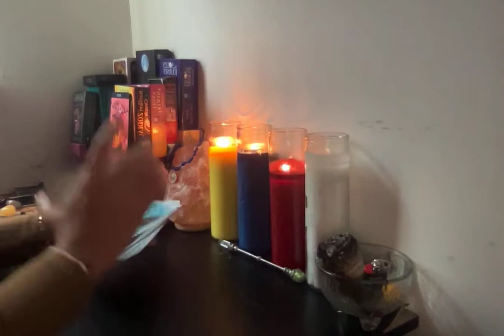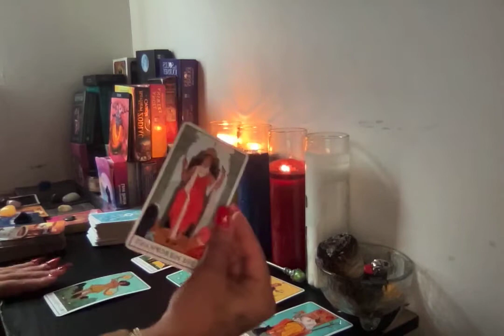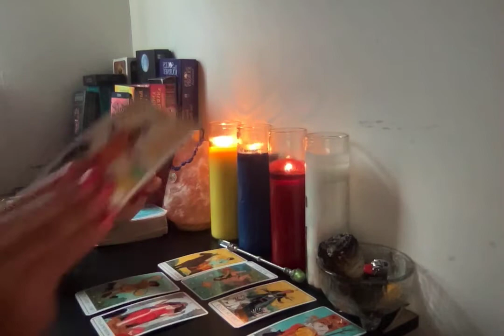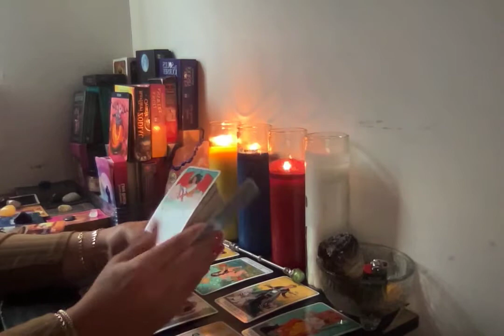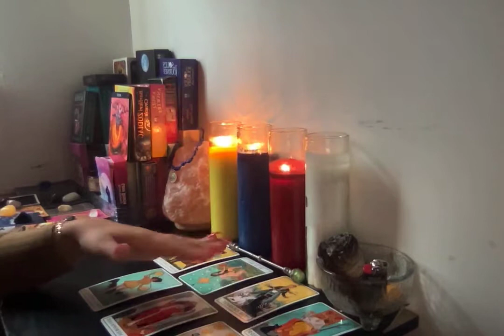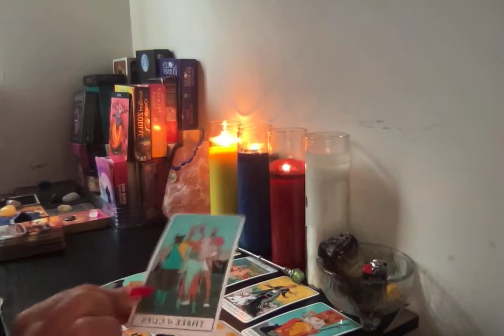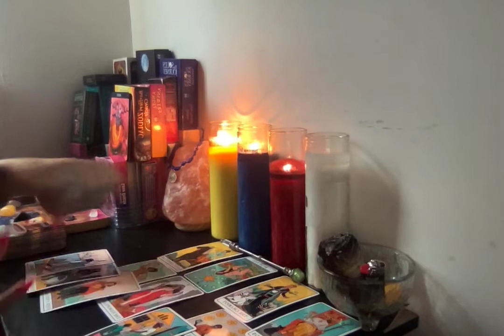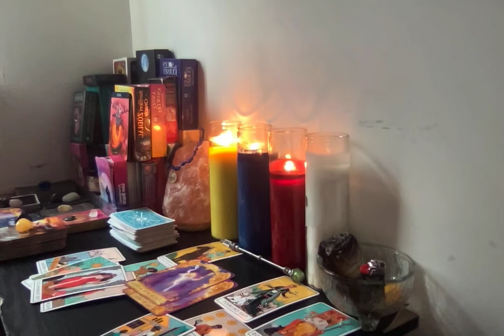ARIES♈️🥲😏(DRAMA) THE HO* IS BACK ARIES! BUT IS IT ONLY FOR A GOOD TIME?